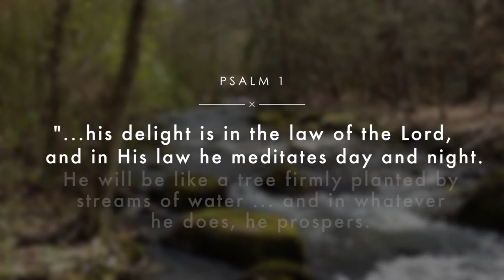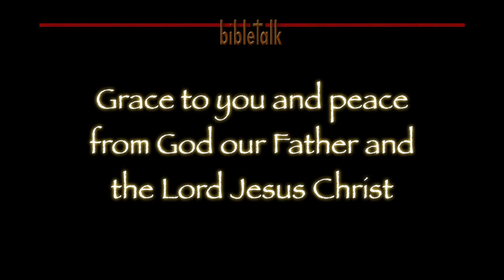A Fan of the Word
If you are a fan of the local football team, wear their colors, talk about them all the time, always bring them up in conversation, that will not bother anybody—unless of course they don't care about football or, worse yet, are a fan of a different team. If you are a fan(atic) of Jesus Christ, that will not bother anybody--unless of course...